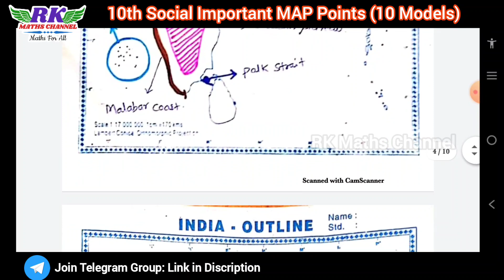TN 10th Social|Half-yearly Exam 2022|Important MAP Points|10 Model Papers|English Medium